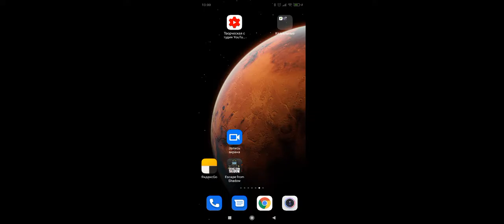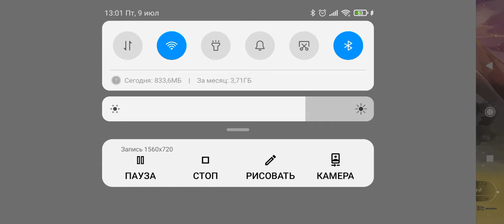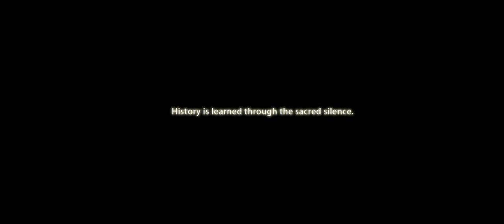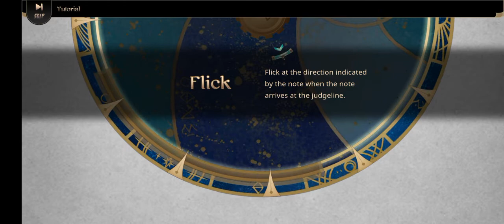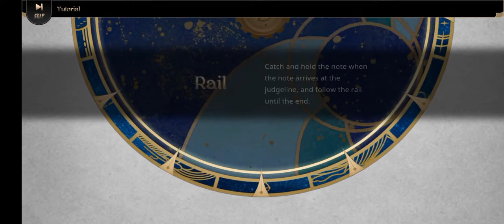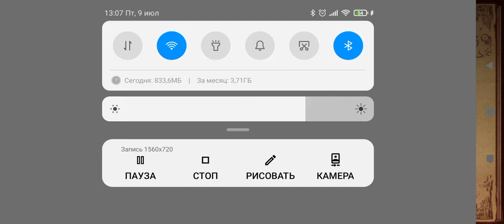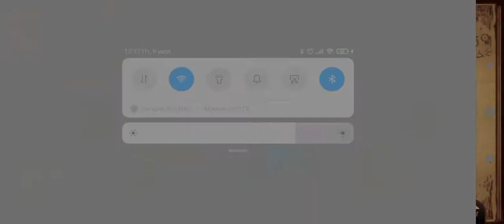Lanota Первое впечатление